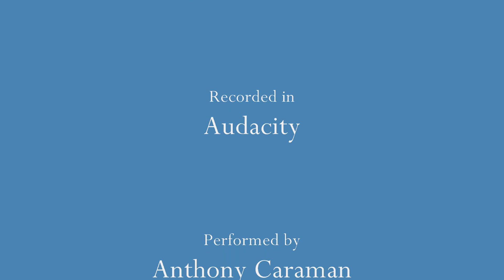You're Gonna Pay Vocal Joke Cover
Little vocal cover I did for fun. Was mainly for laughs at how it would sound. Didnt actually try to sing well for this lol.
Actual song is You're Gonna Pay from Jim Johnston and was one of The Undertaker's themes when he came in on the bike and was called Badass Taker.

Special surprise at the end credits.